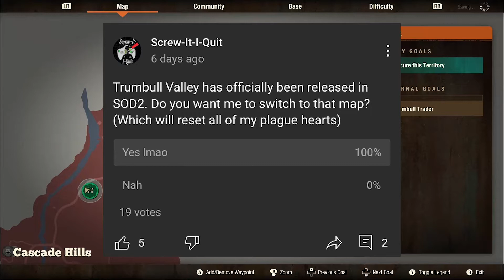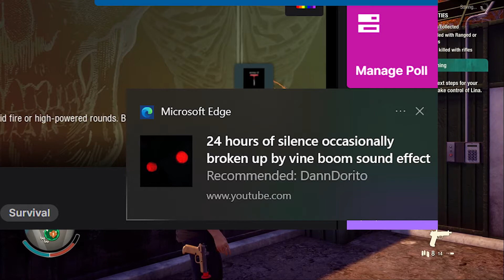SOD2: The Lethal Zone (Part 2-10) | "Moving... Again"